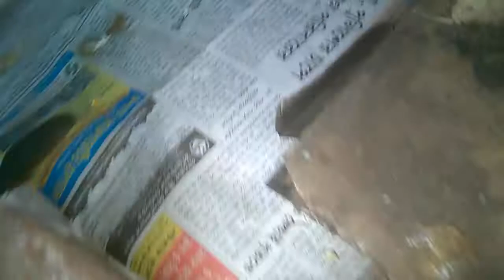country chicken new born baby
Ilove animals